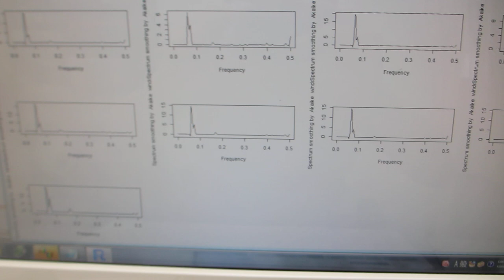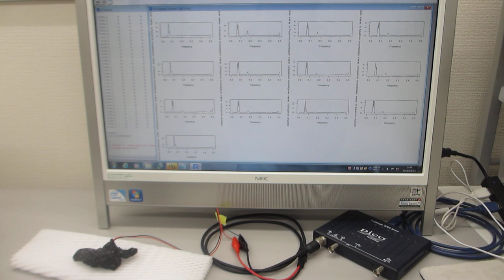圧電素子の調整技術－－超音波の伝搬特性を測定・解析・評価する技術の応用－－オリジナル超音波実験（超音波システム研究所）